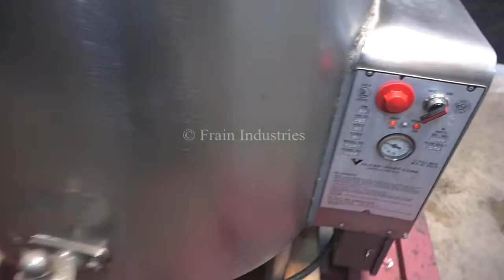Vulcan Hart 304 Stainless Steel Electric Steam Jacketed Kettle Demonstration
Vulcan Hart, Model EL60, 304 stainless steel, 60 gallon self contained electric, steam jacketed kettle. Equipped with one piece hinged flip top cover, full steam jacket rated to 12 psi @ 250 Deg F. (2) 1-1/4" threaded jacket in / outlets with pressure relief valve. Interior slant bottom,  2" OD side bottom discharge, with a plug type draw-off valve and 12" high floor clearence. Controller with on / off switch, thermostat heat controller and pressure gauge.